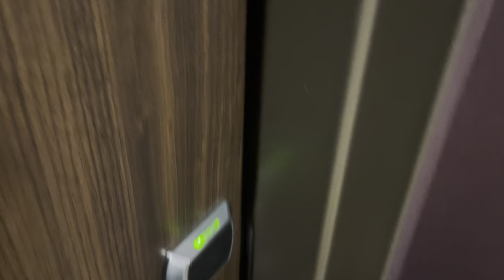En route to Microsoft Theater, Downtown LA BUBBLE